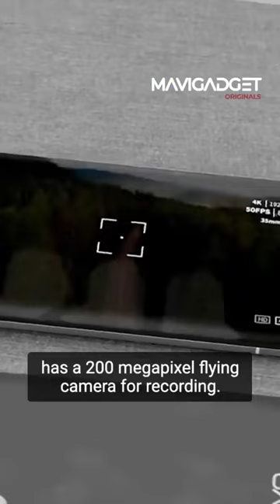This is the world's first phone with a flying drone inside.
Vivo is working on a new smartphone with a built-in camera drone, according to a patent filed by the company.

It has a 200-megapixel flying camera for recording.

Charging the phone will charge the camera battery simultaneously in case of low power.

The sensors will ensure that the camera drone will not fly against or hit anything.

The retail price of this phone will be $1,189.

What do you think? Would you buy this phone?